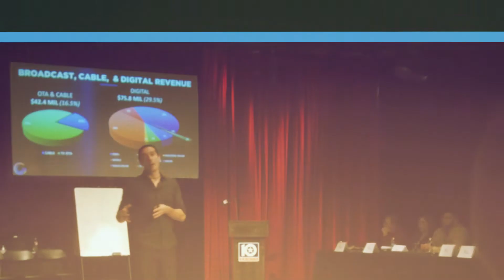Sales Conference 02 2019